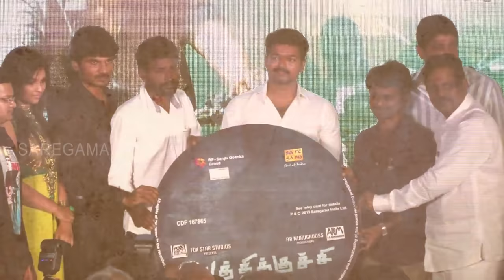Vathikuchi | Theme Music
Enjoy the theme music of Vathikuchi produced by AR Murugadoss, starring Dhileban and Anjali.

Vathikuchi is crime thriller which also has a romantic track running simultaneously.

Cast: Dhelipan, Anjali, Saranya Ponvannan, Jagan
Director: P Kinslin
Producer: AR Murugadoss, Fox Star Studios